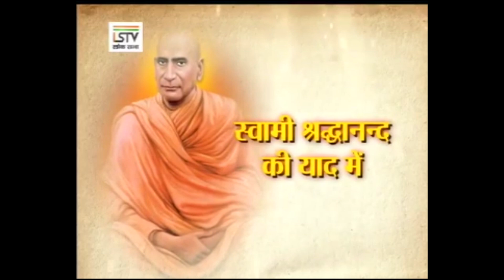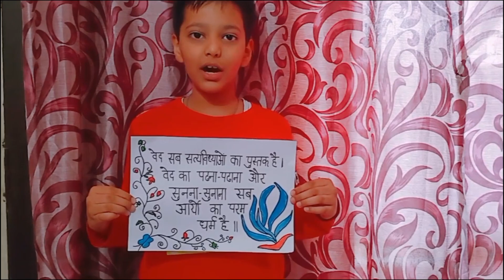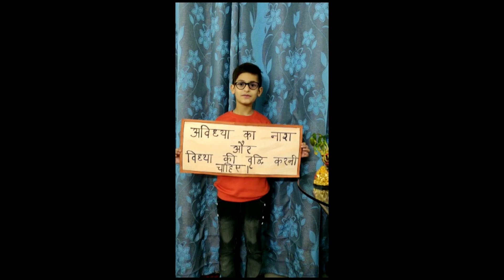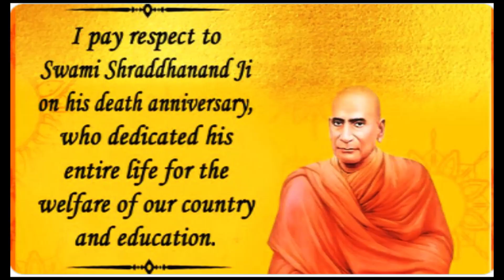swami shraddhanand ji Assembly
S.C DAV PUBLIC SCHOOL NOIDA
CLASS 3B